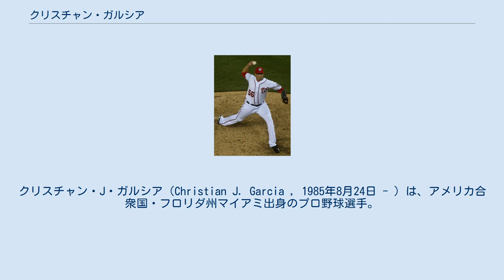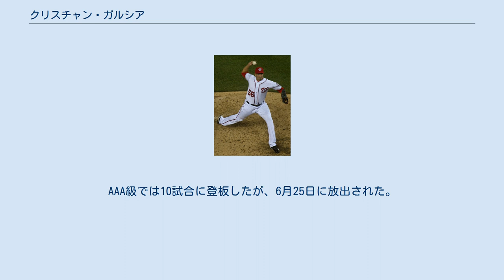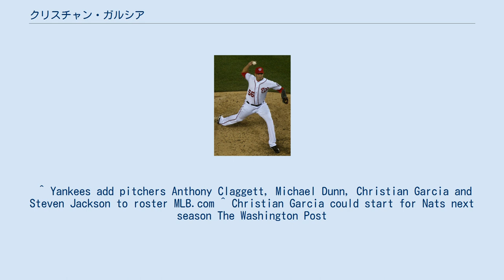クリスチャン・ガルシア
クリスチャン・J・ガルシア（Christian J. Garcia , 1985年8月24日 - ）は、アメリカ合衆国・フロリダ州マイアミ出身のプロ野球選手。
右投右打。
 2004年、MLBドラフト3巡目（全体99位）でニューヨーク・ヤンキースから指名され、6月16日に入団。
 2007年に右肘関節の尺側側副靱帯を損傷したためトミー・ジョン手術を行った。
 2008年11月20日、40人枠入りを果たした。
 2010年4月に再び右肘関節の尺側側副靱帯を損傷したため、2度目のトミー・ジョン手術を行った。
5月14日に放出された。
 2011年7月21日、ワシントン・ナショナルズと契約した。
 2012年9月3日にメジャー初昇格を果たした。
9月4日のシカゴ・カブス戦でメジャーデビュー。
6回途中2死から登板し、打者1人を無失点に抑えた。
この年はリリーフとして13試合に登板したが、9月24日にデーブ・ジョンソン監督が先発転向を発表した。
 2013年は手首や肩、ハムストリングの故障のため故障者リスト入りし、メジャーでの登板はなかった。
 2014年3月20日にAAA級シラキュース・チーフスへ異動し、開幕をAAA級で迎えた。
AAA級では10試合に登板したが、6月25日に放出された。
 ^ Yankees add pitchers Anthony Claggett, Michael Dunn, Christian Garcia and Steven Jackson to roster MLB.com ^ Christian Garcia could start for Nats next season The Washington Post